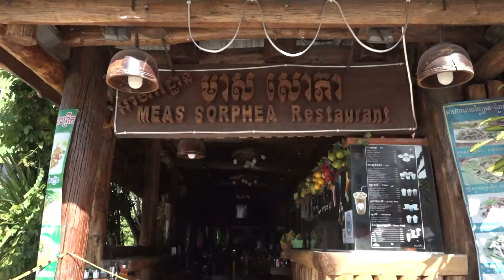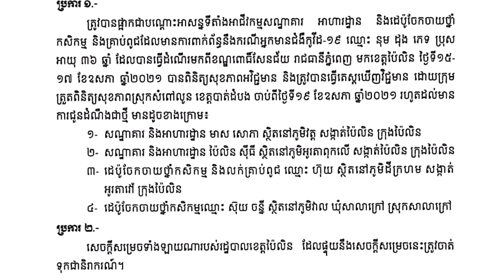ប៉ៃលិន៖ សណ្ឋាគារនិងអាហារដ្ឋានធំៗចំនួន ២ ត្រូវបានអាជ្ញាធរខេត្ត អនុញាតអោយបើកដំណើរការអាជីវកម្មឡើងវិញ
ប៉ៃលិន៖ សណ្ឋាគារនិងអាហារដ្ឋានធំៗចំនួន ២ នៅក្នុងក្រុងប៉ៃលិន ត្រូវបានអាជ្ញាធរខេត្ត អនុញាតអោយបើកដំណើរការអាជីវកម្មឡើងវិញ 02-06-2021